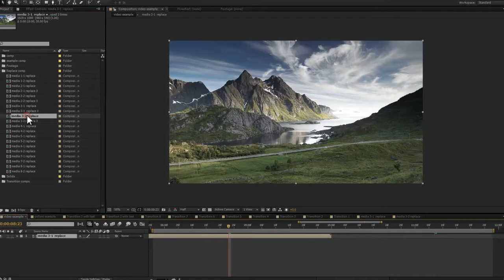10 Quick Parallax Transitions | After Effects template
Last Update: 18 September 17
Created: 18 September 17
After Effects Version: CC 2015, CC 2014, CC, CS6, CS5.5, CS5
Universal Expressions: Yes
Resolution: 1920x1080
File Size: 38mb
Media Placeholders: 10
Text Placeholders: 10
Category: (elements)

Description: HI ! this time I present some fast and parallax looking transitions here hope it help to you! Transitions Preview Item Features AFTER EFFECTS CS5 PROJECT (OR HIGHTER ) compatible with all language of After Effect! 10 transtions effects for used HD video tutorials are included teach you how to use my project BG music is created by a great AJ author can be download Don t know After Effect ?please don t hesitate to contact me I will help you with low price! Any other questions send email to me if you like don t forget to rate! good...